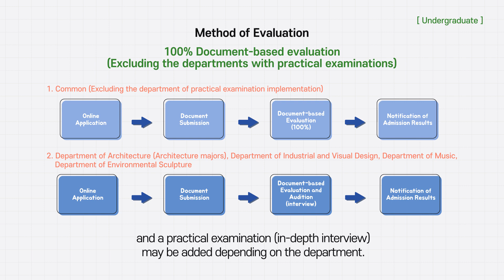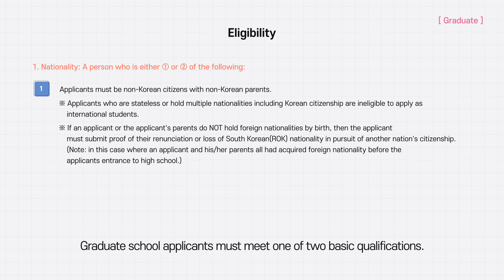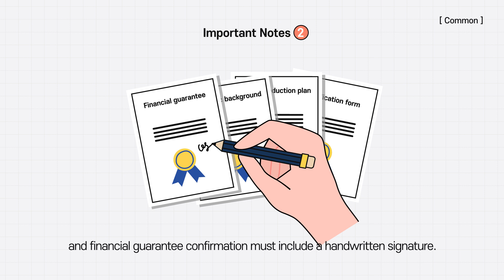[IICE] UOS Admission for International Students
This video is a brief guide of how to apply for the admission for international students at the University of Seoul.